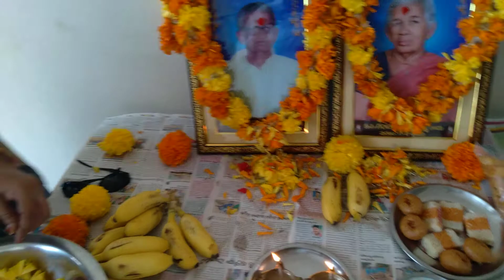Ganta Savitramma Gari 1st Deth anniversary on 30.09.2021 at Ganta Nageswara Rao House Kodada